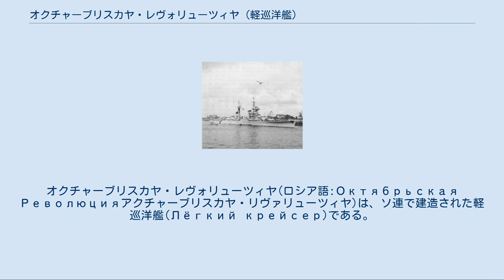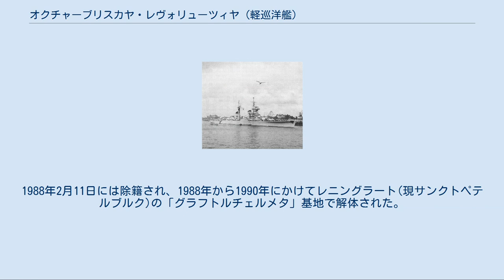オクチャーブリスカヤ・レヴォリューツィヤ (軽巡洋艦)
オクチャーブリスカヤ・レヴォリューツィヤ(ロシア語:Октябрьская Революцияアクチャーブリスカヤ・リヴァリューツィヤ)は、ソ連で建造された軽巡洋艦(Лёгкий крейсер)である。
ロシア語で「十月革命」という意味の艦名は、大祖国戦争中に活躍した戦艦から受け継がれた。
 1956年に撮られた「モロトフスク」時代の本艦 オクチャーブリスカヤ・レヴォリューツィヤは、68-bis号計画型軽巡洋艦の11番艦として計画された。
当初の艦名は、モロトフスク(ロシア語:Молотовскモーラタフスク)であった。
これは、本艦の建造されたセヴェロドヴィンスクの当時の名称である。
1952年7月15日にこの町の第402造船工場で起工、翌1953年9月25日にはソ連海軍に編入された。
1954年5月25日には進水、12月18日に竣工、北方艦隊に配備された。
 1956年8月3日から7日の間には、ノルウェーのオスロを訪問した。
その後、8月8日から12日にかけてはスウェーデンのヨーテボリを訪問した。
1957年に町の名前が改称されたのに伴い、巡洋艦モロトフスクも同年8月3日付けでオクチャーブリスカヤ・レヴォリューツィヤと艦名を改められた。
その後、同年8月30日から9月3日にかけてオスロを再訪問し、ヨーテボリへもまた1958年9月8日から12日にかけて再訪問した。
 1960年12月16日には所属変えがあり、二重赤旗受賞バルト艦隊へ移籍した。
1961年3月27日には戦列を離脱し、クロンシュタットにて保管状態に入れられた。
しかしながら、1966年4月29日には戦列へ復帰した。
1968年11月16日から1969年12月25日にかけては、クロンシュタットでオーバーホールを受けた。
 1970年5月8日から13日の間は、フランスのシェルブールを訪問した。
翌1971年8月17日から22日にかけては、デンマークのコペンハーゲンを訪問した。
 1973年2月から1976年12月の間には、68-A号計画に従いセヴァストーポリの「セヴモルザヴォート」にて近代化改修を受けた。
これにより、オクチャーブリスカヤ・レヴォリューツィヤには新しい高角機関砲コンプレックスAK-230と新しい電子装備が艤装された。
 1970年代初頭には、中東戦争に関連する実戦任務に就いた。
1970年7月17日から23日と1972年9月25日から10月1日の間は、シリアに対する軍事支援任務を遂行した。
1971年5月17日から6月25日と7月5日から9日の間、および1972年9月8日から12日の間は、エジプトに対する軍事支援任務を遂行した。
 1978年7月20日から24日にかけては、ポーランドのグディニャを訪問した。
1978年10月8日から10日の間は、ドイツ民主共和国のロストクを訪問した。
1980年6月27日から30日にかけては、グディニャを再訪した。
 1987年9月16日には、資金資産局への引渡しと解体・売却のため、海軍を退役した。
1988年2月11日には除籍され、1988年から1990年にかけてレニングラート(現サンクトペテルブルク)の「グラフトルチェルメタ」基地で解体された。